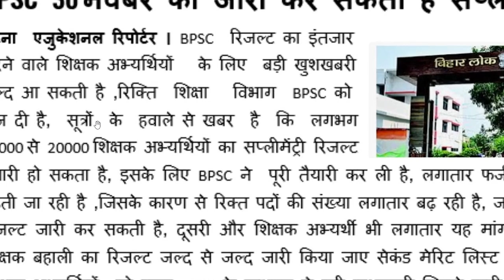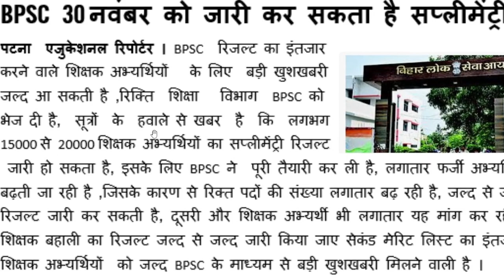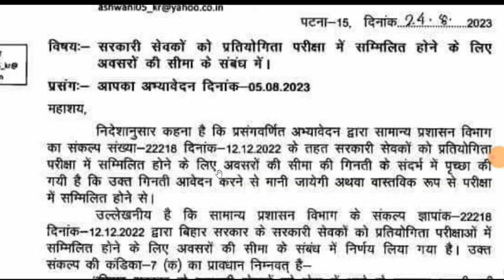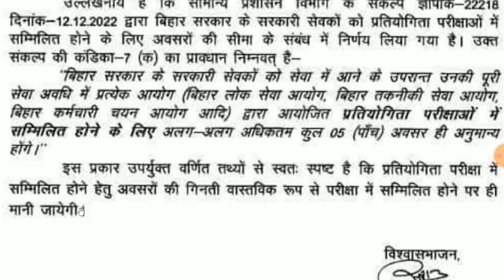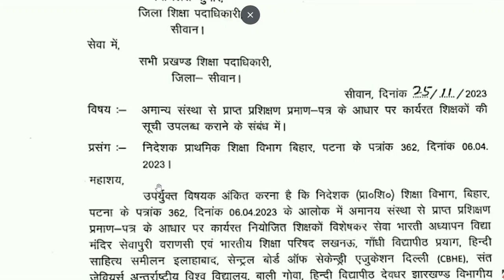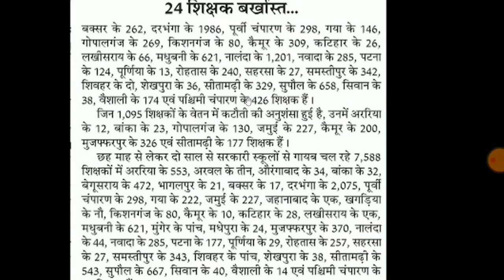आ रही है बड़ी खबर सप्लीमेंट्री रिजल्ट हो सकता है जल्द इंतजार खत्म सेकंड मेरिट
सप्लीमेंट्री